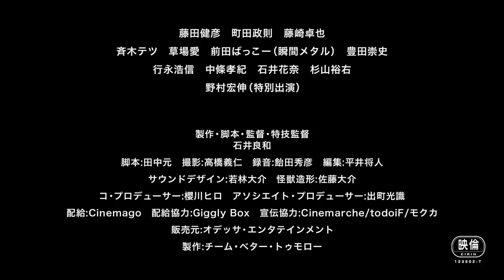映画『特撮喜劇 大木勇造人生最大の決戦』 本予告編 池袋HUMAXシネマズ YUZO THE BIGGEST BATTLE IN TOKYO Trailer ゴジラ ウルトラマン ヴァイラスキング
YUZO THE BIGGEST BATTLE IN TOKYO　Trailer　90Sce

2022年12月9日（金）池袋HUMAXシネマズ　凱旋限定公開
平日18時30分～1回上映
土曜・日曜　13時～15時10分～2回上映
各回舞台挨拶あります。
撮影使用の怪獣ヴァイラスキングが皆様をお迎えしています
劇場で限定グッズも販売予定

2022年9月　アメリカ・カンザスシティ　アンダーグランドフィルムフェスティバル
最優秀長編映画　審査員賞　受賞

2022年11月　アルゼンチン・ブエノスアイレス 　ロホ・サングレ映画祭　正式上映

2022年12月　アメリカ・サンフランシスコ　アナザー・ホール・イン・ザ・ヘッド映画祭　正式上映　オンライン開催

キャスト
藤田健彦、町田政則、藤崎卓也、斉木テツ、草場愛、前田ばっこー（瞬間メタル）、豊田崇史、行永浩信、中條孝紀、石井花奈、杉山裕右、野村宏伸（特別出演）
スタッフ
製作・原作・脚本・監督・特技監督：石井良和
脚本：田中元　撮影：高橋義仁　録音：飴田秀彦　怪獣造形：佐藤大介
製作：チーム・ベター・トゥモロー　配給：Cinemago　配給協力：Giggly Box
宣伝協力：todoiF、モクカ

あらすじ
2020年、世界は新型コロナウイルスの脅威に晒された。その影響は人々の健康のみならず経済へも波及し、
リモート生活を満喫していた自称エリートの大木勇造はリストラされてしまう。
慌てて再就職したものの、勇造を待っていたのは銭ゲバ社長を筆頭に、ブルース・リー信者のフィットネ
ス講師や廃品回収とは名ばかりの粗大ゴミ泥棒、ギャンブル狂の営業担当や着ぐるみの中に引きこもる男
など、社会の底辺に限りなく近い場所を這いずるクレイジーな面々ばかり～

​Introduction
​「トラック野郎」シリーズの鈴木則文監督の愛弟子にして、「ウルトラマンギンガ」など特撮作品を多数手がけてきた石井良和監督によるコメディ映画『特撮喜劇 大木勇造 人生最大の決戦』。
石井良和監督は、「混迷の時代にこそ、喜劇と特撮を絡 めた娯楽映画で観客に楽しんでもらいたい」「そして映画を通じて、日本特撮の《怪獣着ぐるみ》の伝統を後世に伝えたい」という思いのもと制作した、コロナ禍を経験した全ての人々に送る 「なんでもアリ」の痛快コメディ映画。
石井監督が慣れ親しんできた怪獣はもちろん、ギャグ、アクション、ミュージカルなど、石井監督の映画人生と映画観が色濃く反映されており、特撮ファンはもちろん、国内外・老若男女 問わず楽しめるエンターテインメント作品の誕生した！

特撮　ゴジラ　GODZILLA　ウルトラマンギンガ　ULTRAMAN  ガッパ　ウルトラマンティガ　チャリジャ
怪獣　ソフビ